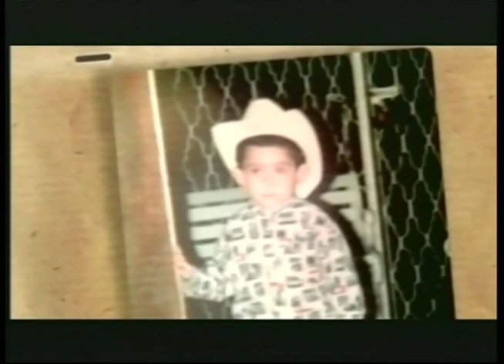La Libertad de Creer 04/10/2015 2 de 6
Programa transmitido el Domingo 4 de Octubre de 2015 con un primer programa acerca del Viaje apostólico del Papa Francisco a Cuba y EEUU. Segmento 2 de 6